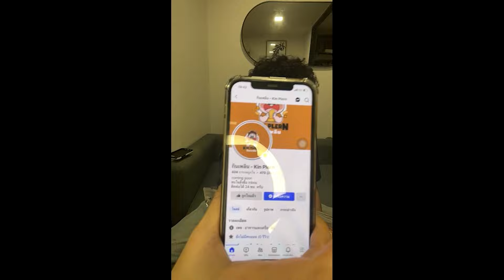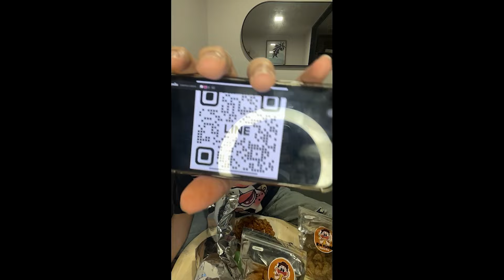จุกไลฟ์สดขายหนังไก่กรอบ กินเพลินอร่อยจัดจุกยืนยัน | GTAV | EP.1824